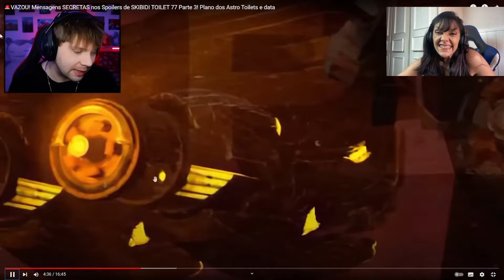VAZOU! Mensagens SECRETAS nos Spoilers de SKIBIDI TOILET 77 Parte 3!